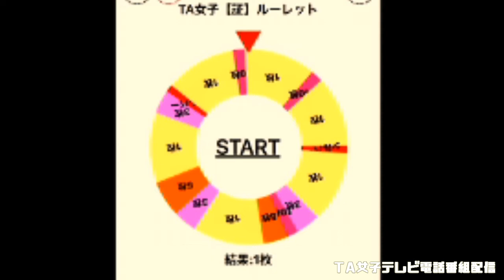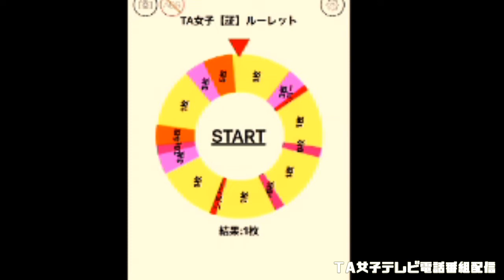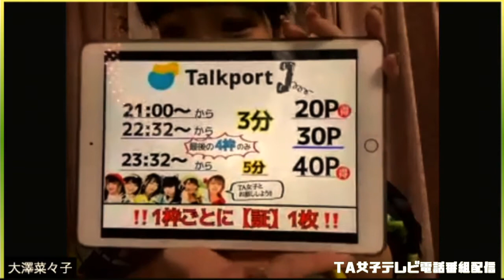tajoshi 2020年05月14日19時10分19秒 TA女子SHOWROOMチャンネル